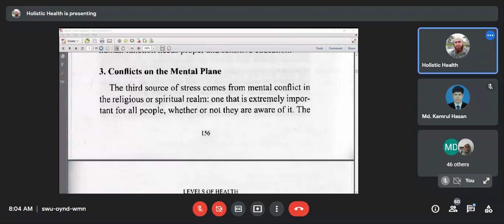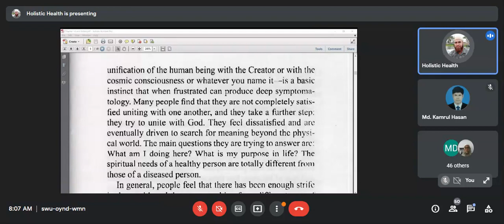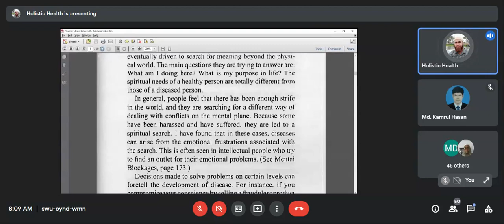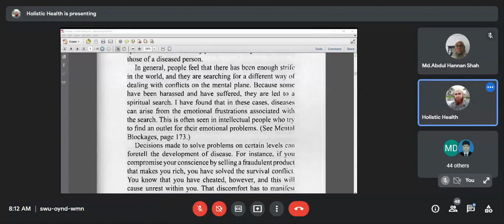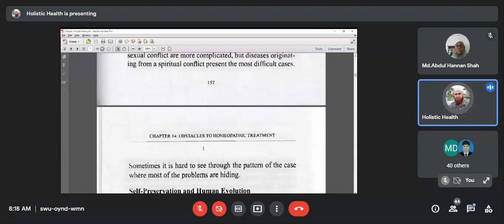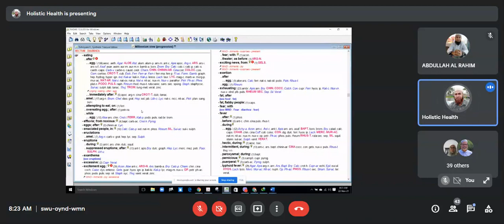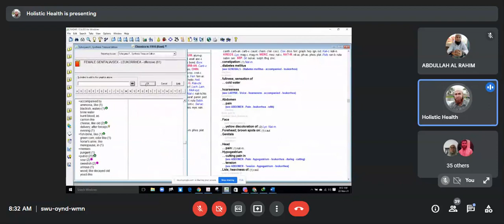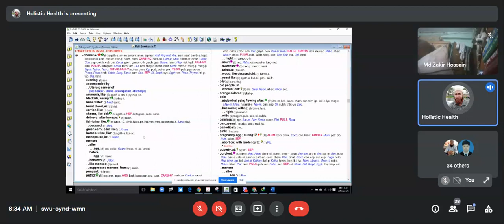250) LEVELS of HEALTH , Chapter-14, Lec-03 (Conflicts on the mental plane)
Dr. Mohammad Mohshinuzzaman
BHMS (DU)